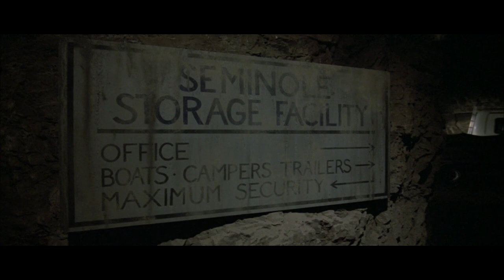Day of the Dead - A Film in Three Minutes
Witness zombies galore in George A. Romero's 1985 horror classic Day of the Dead, easily one of the finest 80s horror films, as well as being the director's personal favourite from his ouerve.
Starring  Lori Cardille, Joseph Pilato, Jarlath Conroy & Richard Liberty. Cinematography by  Michael Gornick, music by John Harrison.